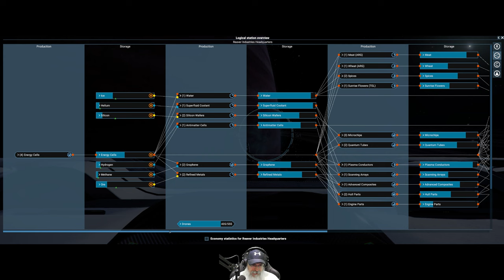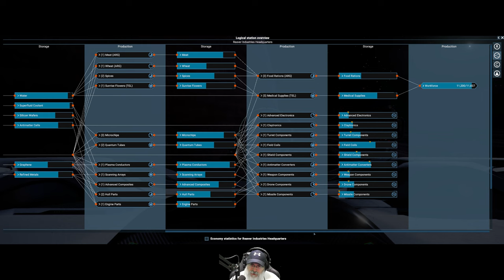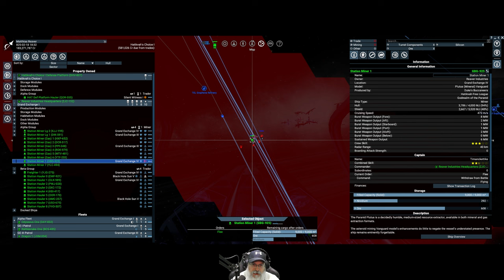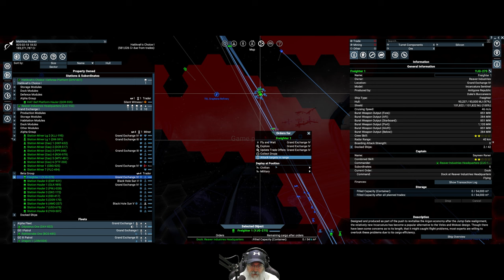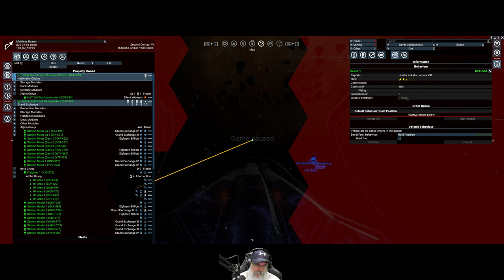X4 Foundations Space Simulator 6.00 | Young Gun Start | Episode 41